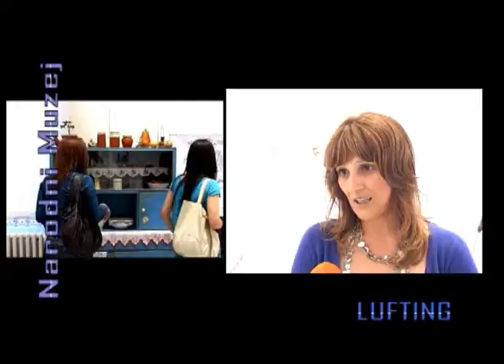LUFTING NOC MUZEJA Kraljevo 26.05.2010.god.